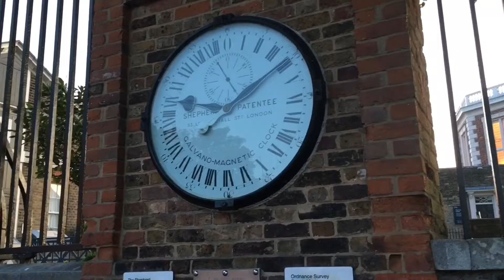Trailer 2019 - Alla ricerca di negozi di ecig a Londra